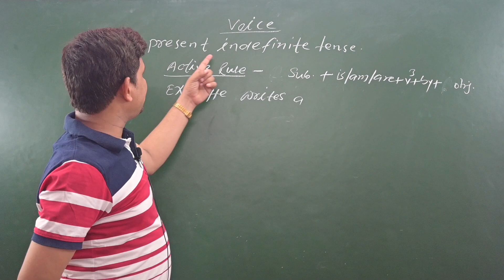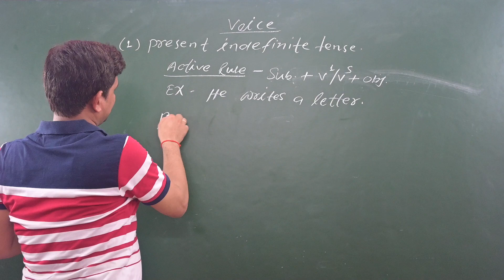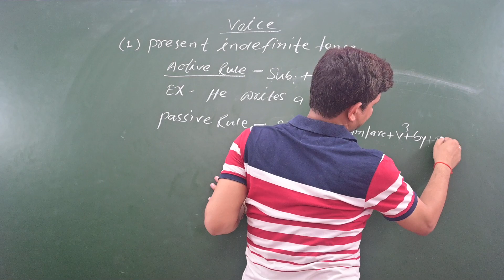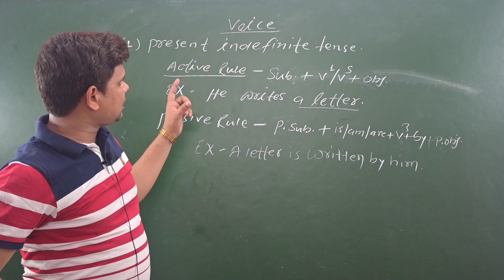Voice part 1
..? Prof:- Ranjeet Sir

for online classes and nots download Aur
 application from Playstore : The Rainbow classes.